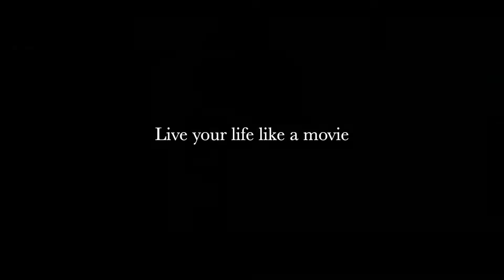HOW TO STYLE YOURSELF “Tips to improve your style”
🚀 Apply to Work with Me Here!

➡️ This is how I style myself .
Well it is completely depends on the day and I have a lot of different style and I will show you one style in every video I make so if you have any question to style yourself please feel free to leave a comment below or shoot me on Instagram !